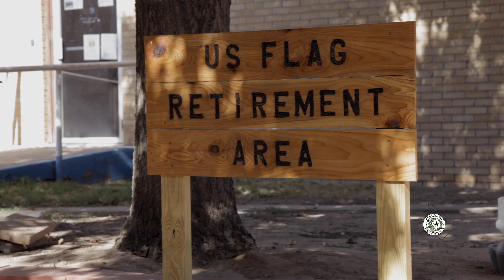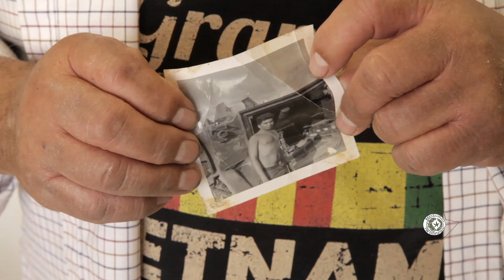REEVES COUNTY VETERANS DAY 2020